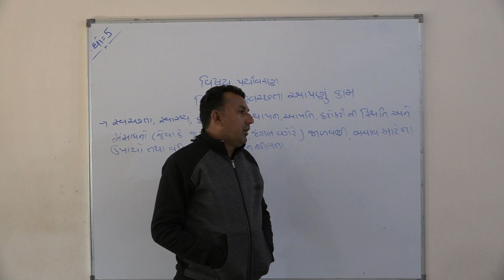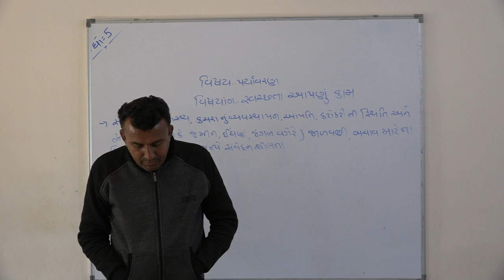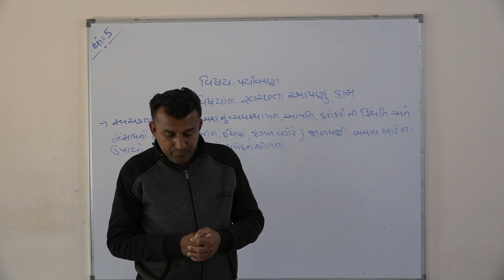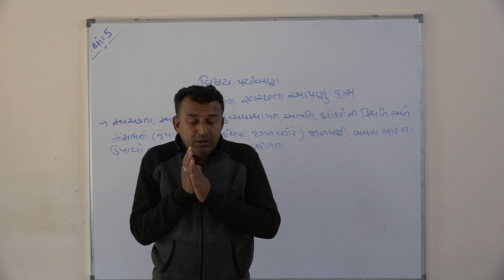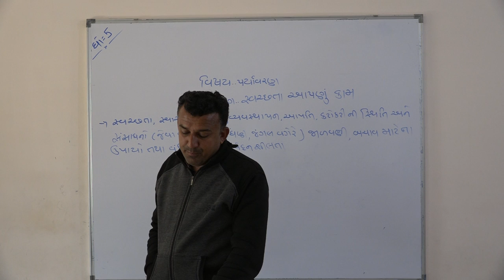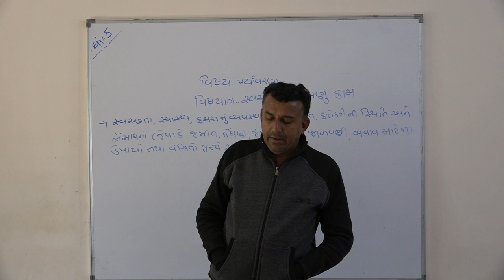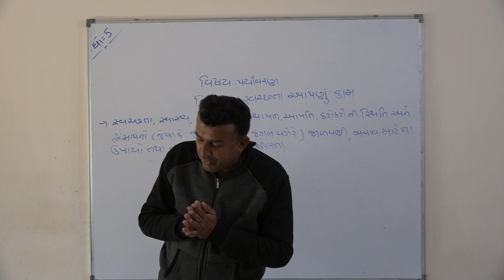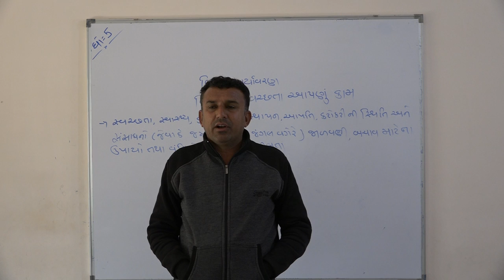Shree Adarsh Primary School,Bhabhar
ધોરણ ૫ વિષય પર્યાવરણ પાઠ સ્વચ્છતા આપણુ કામ